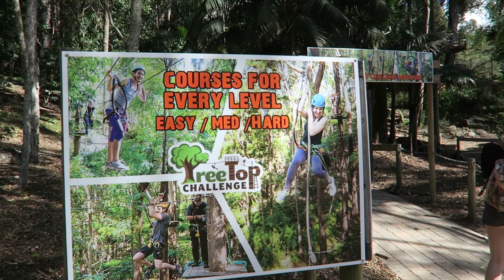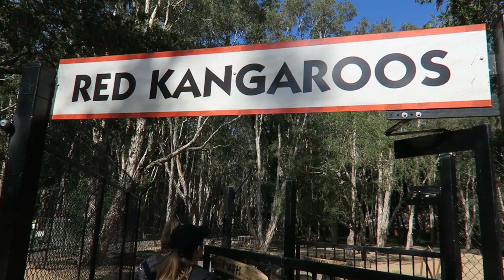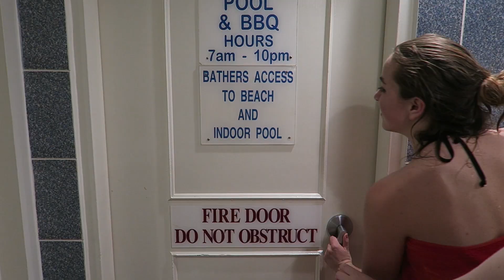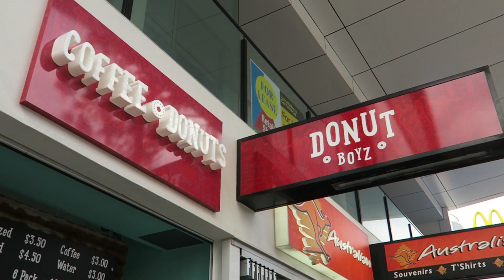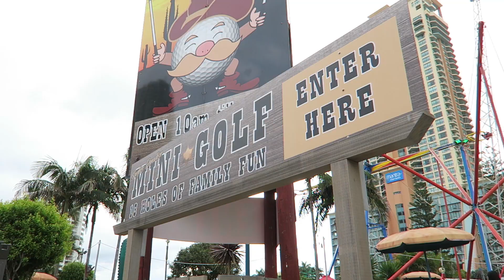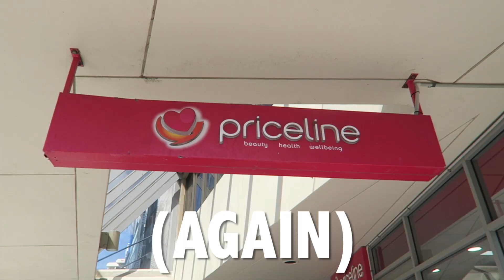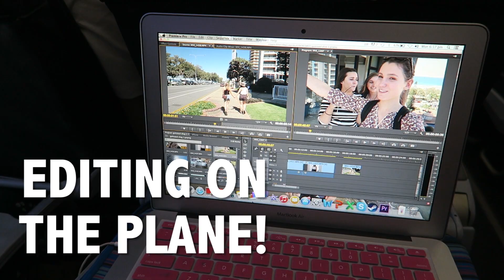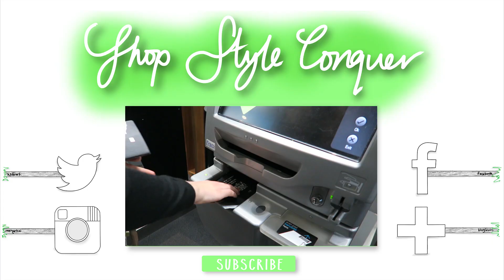Tattoos, Shopping & Currumbin Zoo | Gold Coast Vlog #2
Here's part two of Ellen's Gold Coast trip! In this vlog we go to the Currumbin Wildlife Sanctuary and see koalas, kangaroos and wombats. Erin also got an awesome tattoo on her ankle!! And of course a wee bit of shopping also happens and we ate lots of yum food.

//LINKS//

Snaptchat:
'ssconquer'